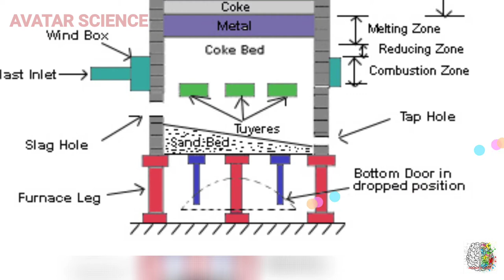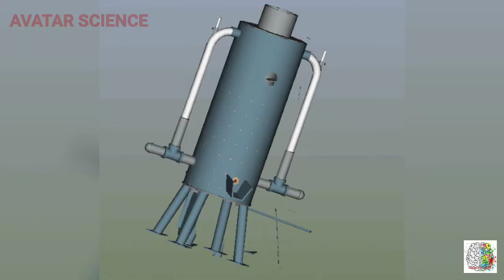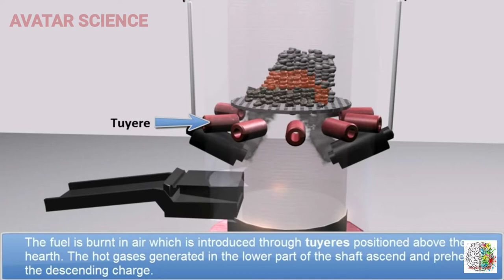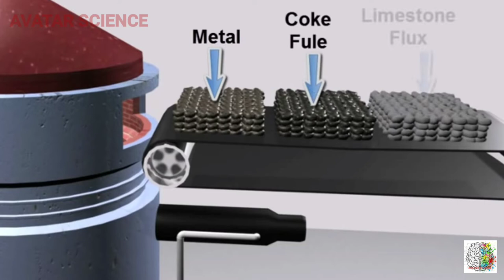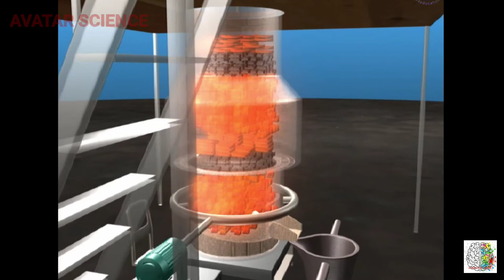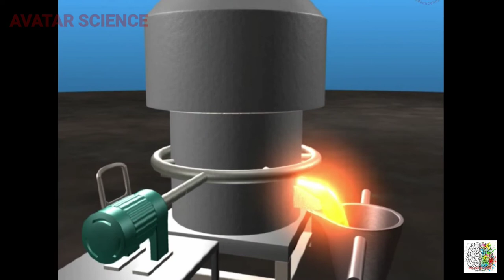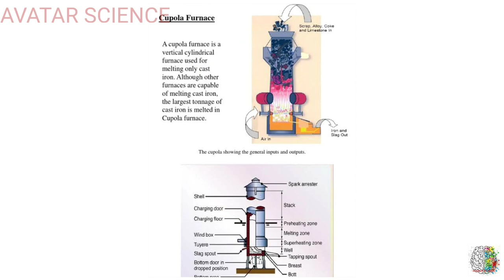Charging and Melting process of Cupola furnace |Avatar science| Tamil| Part - 2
1. Preparation
2. Firing
3. Charging and Melting process.